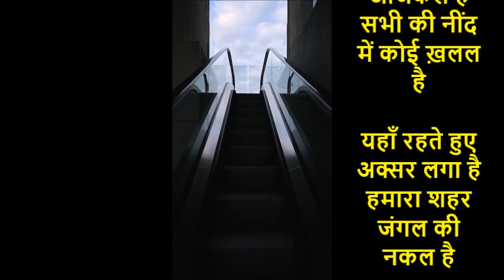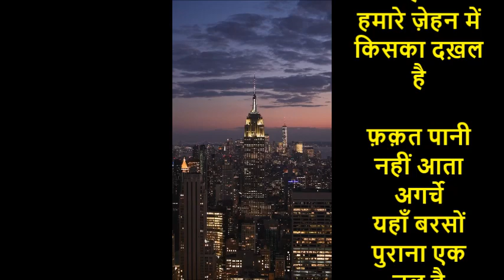हमारा शहर जंगल की नकल है